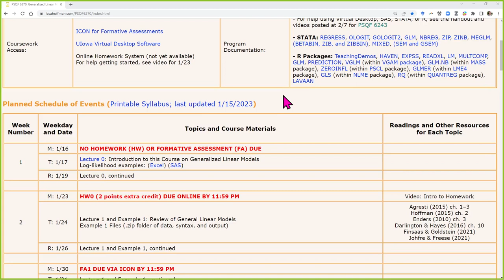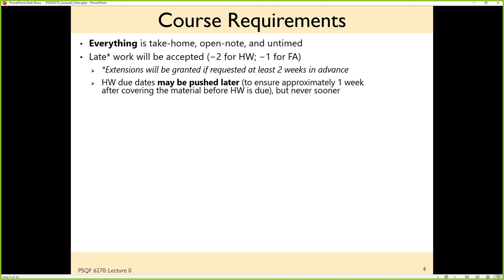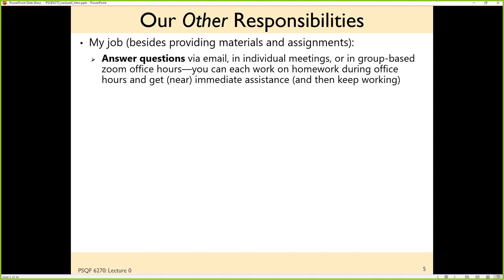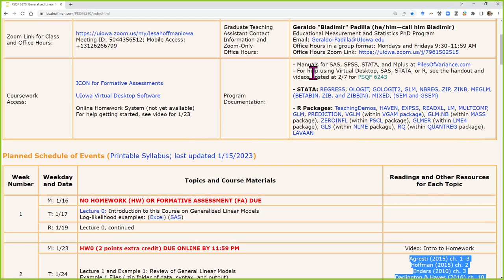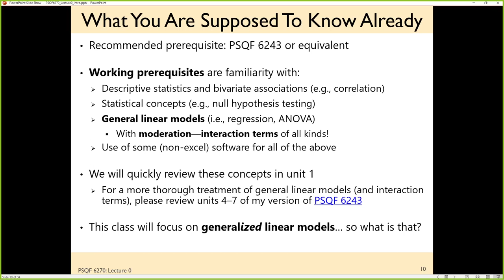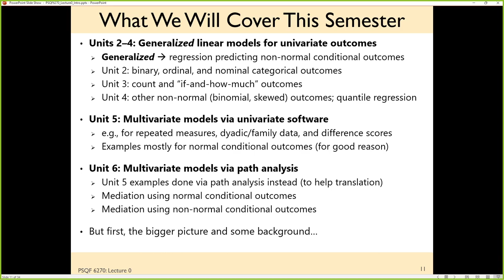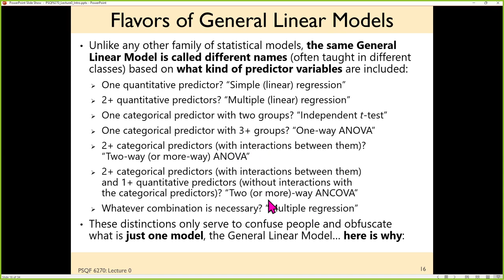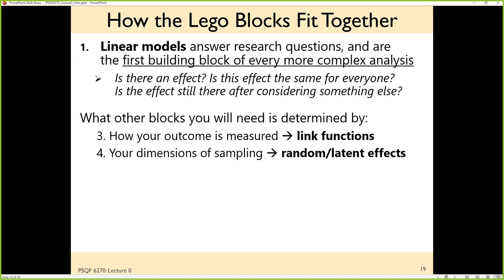PSQF6270_Lecture0_Part1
Lecture 0 slides 1-19